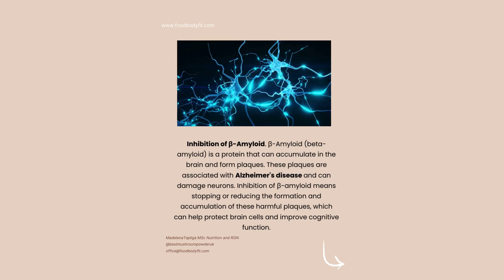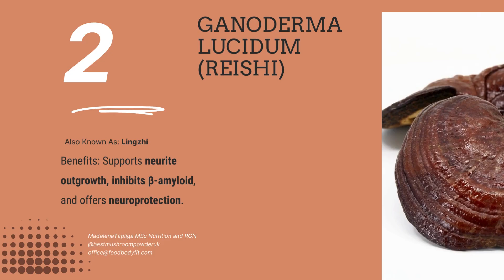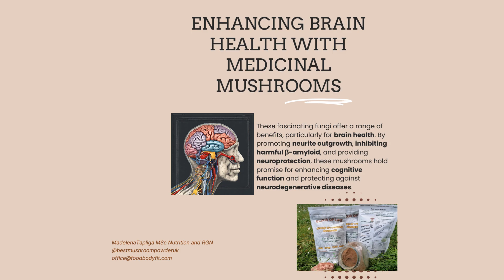Brain Health and Mushrooms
Exploring the Neuroprotective Benefits of Medicinal Mushrooms
Neurite Outgrowth Activity
1. Hericium erinaceus (Lion's Mane)
Benefits: Promotes neurite outgrowth, inhibits β-amyloid, and provides neuroprotection
2. Ganoderma lucidum (Reishi) Also Known As: Lingzhi
Benefits: Supports neurite outgrowth, inhibits β-amyloid, and offers neuroprotection.
3. Grifola frondosa (Maitake) Also Known As: Hen of the Woods, Dancing Mushroom
Benefits: Supports neurite outgrowth.
Cordyceps militaris (Caterpillar Fungus)
4. Benefits: Promotes neurite outgrowth.
Neurite outgrowth is the process of developing neurons producing new projections as they grow. These projections include axons and dendrites, which are essential for forming a healthy and functional nervous system. This activity is crucial for brain development, learning, and repair after injury.

Inhibition of β-Amyloid
β-Amyloid (beta-amyloid) is a protein that can accumulate in the brain and form plaques. These plaques are associated with Alzheimer's disease and can damage neurons. Inhibition of β-amyloid means stopping or reducing the formation and accumulation of these harmful plaques, which can help protect brain cells and improve cognitive function.

Neuroprotection
Neuroprotection refers to strategies and mechanisms that protect the nervous system from injury and degeneration. This can involve preventing cell death, reducing inflammation, and promoting the repair and growth of neurons. Neuroprotection is important for maintaining brain health and preventing diseases like Alzheimer's and Parkinson's.

By supporting neurite outgrowth, inhibiting β-amyloid, and promoting neuroprotection, we can help maintain a healthy brain and protect against neurodegenerative diseases.
These fascinating fungi offer a range of benefits, particularly for brain health. By promoting neurite outgrowth, inhibiting harmful β-amyloid, and providing neuroprotection, these mushrooms hold promise for enhancing cognitive function and protecting against neurodegenerative diseases.

Interested in learning more about the health benefits of mushrooms? 🌱✨